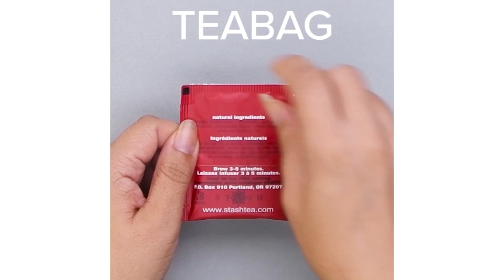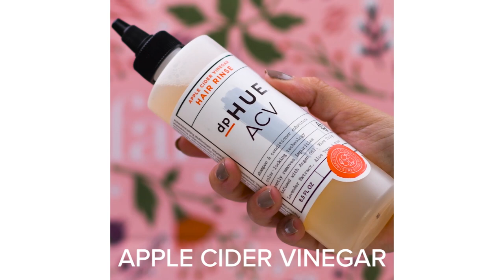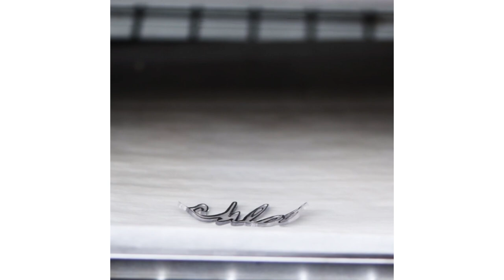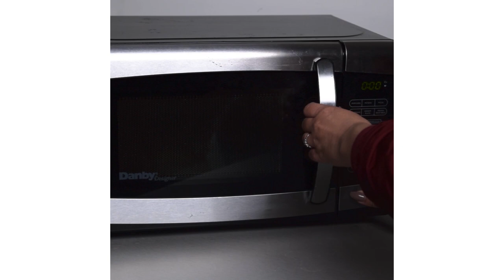Last Minute Life Hacks | Easy DIY Life Hacks | Beauty Hacks, Hair Hacks and More by Blossom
Last Minute Life Hacks ! Learn these Crazy Easy Life Hacks by Blossom.